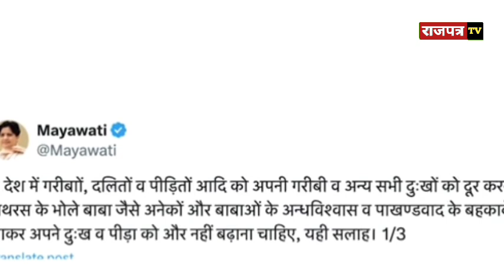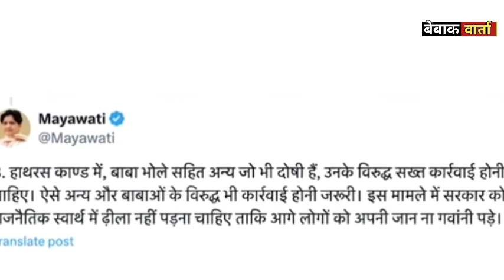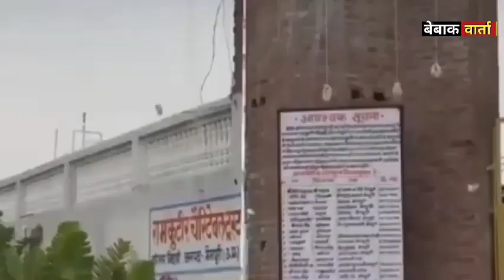मायावती के X पोस्ट से मचा हंगामा....बाबा पर लिख दी ऐसी बात हिल जाएंगे... CM योगी बाबा